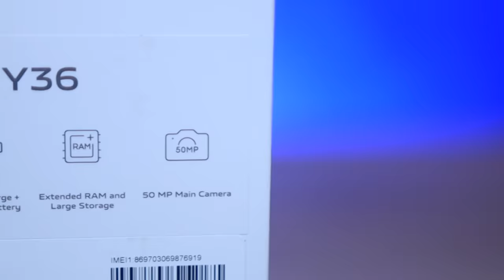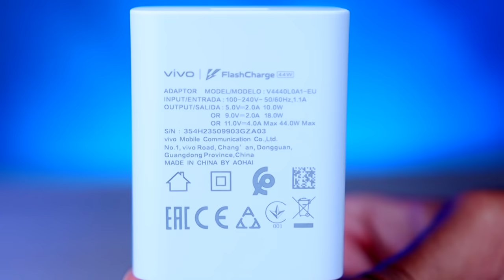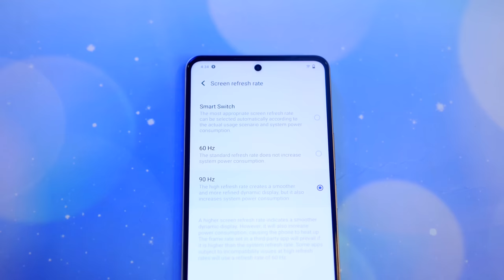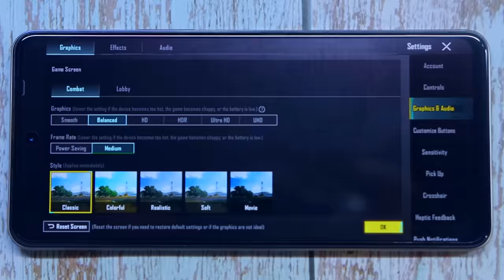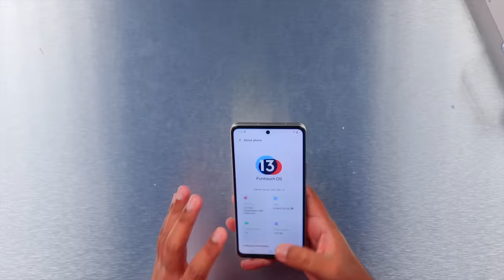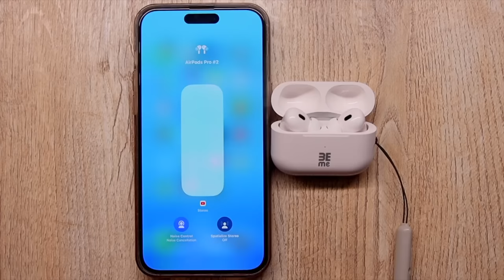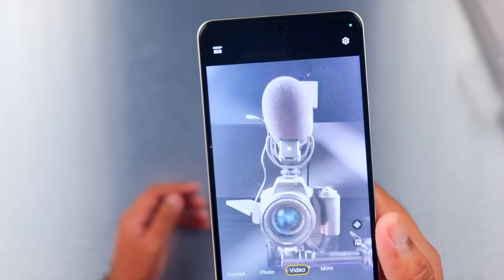Vivo Y36 Unboxing | Price In Pakistan ?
In this video we are going to unbox and take a quick look at the latest Vivo Y36 whose price in pakistan is 89999 and this phone comes with a snapdragon 680 chipset